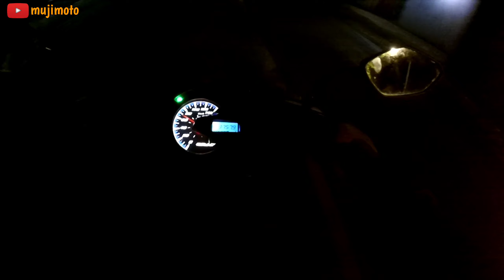HONDA BEAT DIPAKSA MENTOK KECEPATAN